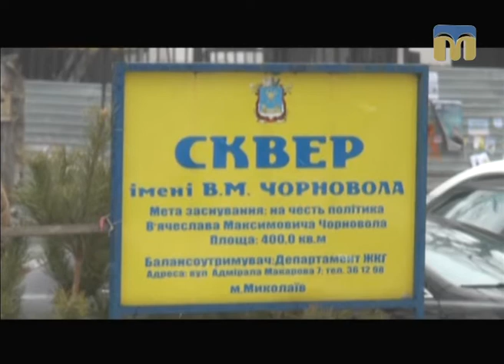Телевізійні новини Миколаївщини – 24.12.2016